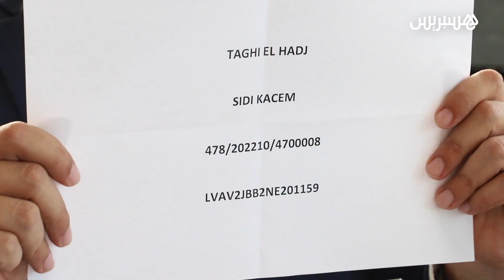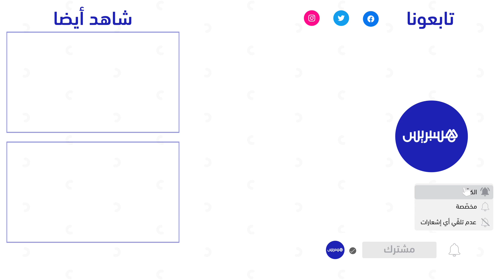احتفاء بمرور 26 سنة على انطلاق علامة foton.. أفريكا موتورز" تهدي شاحنتين لمحظوظين من زبنائها"